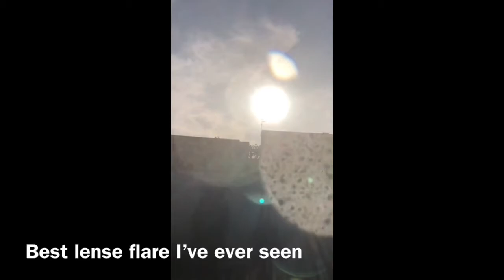Don’t be stupid it’s a lens flare Planet X 20th Dec 2017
Durrrr it’s a lens flare, sunset, sunrise, ice crystal s blah blah blah
Wake up, look up